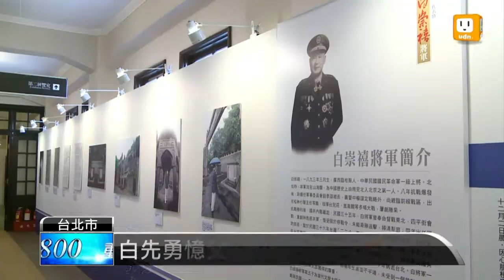【2013.04.03】回顧228 白先勇與受害者對談 -udn tv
今年是白崇禧將軍120歲冥誕，中山堂舉辦紀念特展，他的兒子也就是知名作家白先勇就是最佳導覽員。